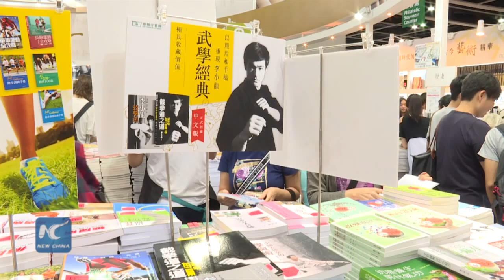The 26th Hong Kong Book Fair opens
The local biggest annual cultural event, also the largest in this kind in Asia-Hong Kong Book Fair opened on Wednesday.